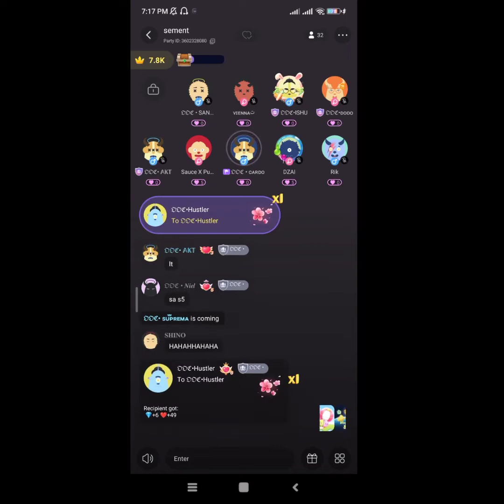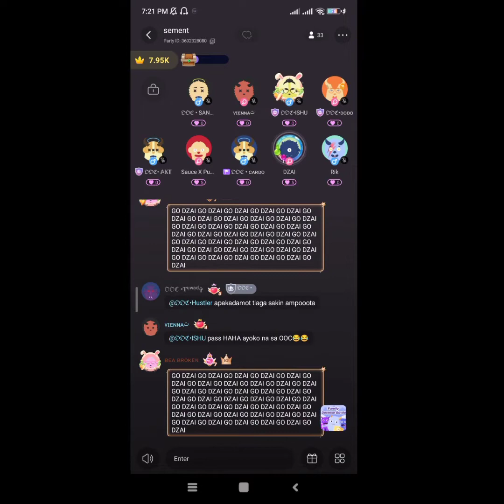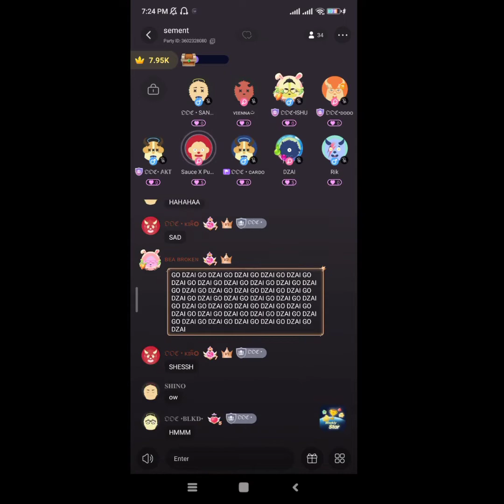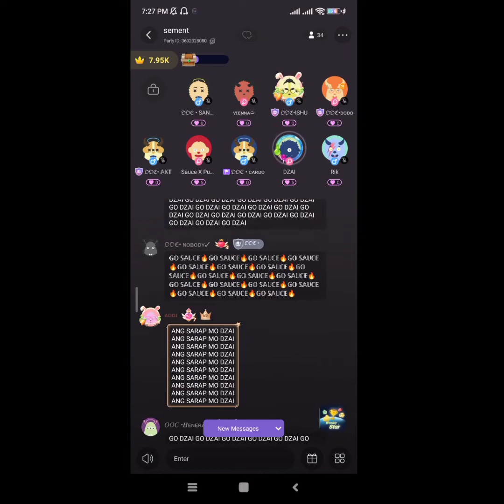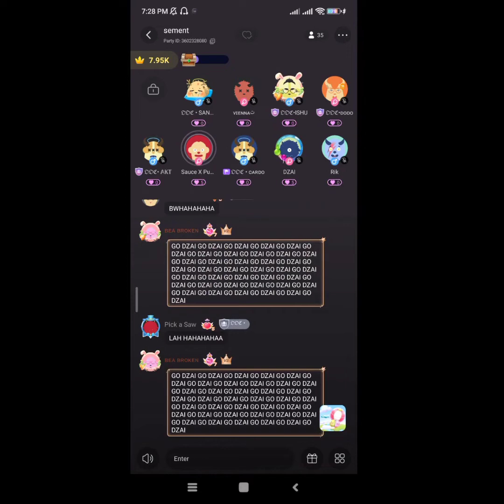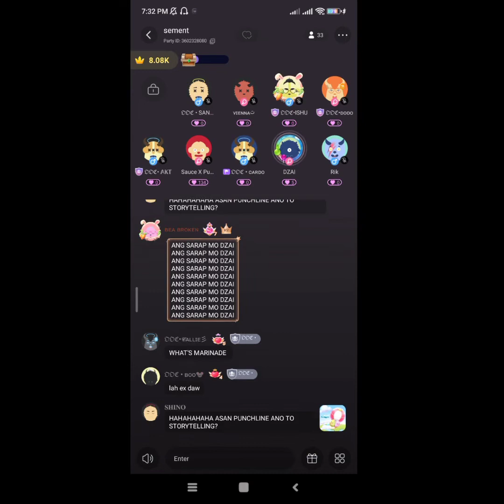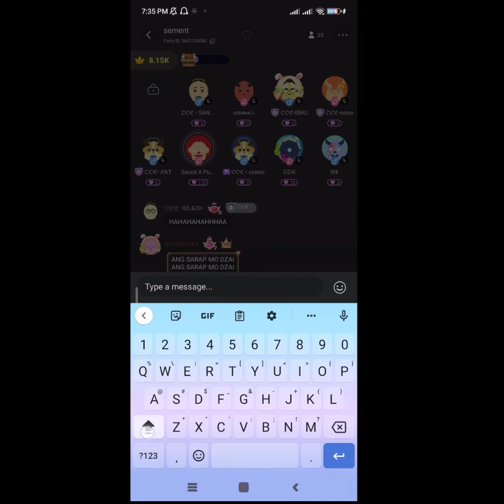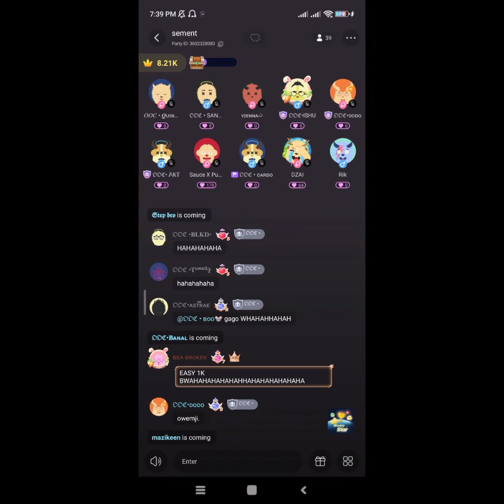WNS 3 - DZAI VS SAUCE (QUARTER FINALS/LITMATCH)